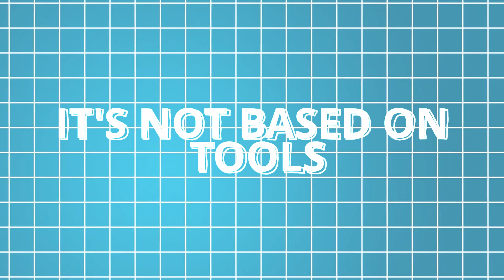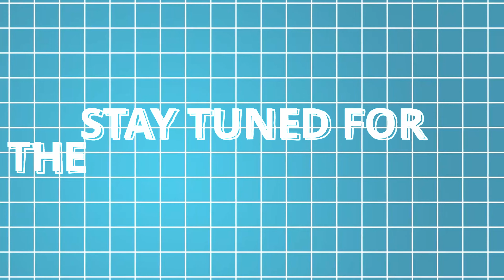Advance Computer Architecture Course just 299/-@learnmadeacademy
Want a full explanation about the Computer Architecture Course for just 299? Check out this video from LearnMadeAcademy to learn all about it!
Learn about the Computer Architecture Course at Learn Made Academy for just 299 rupees! Join us to gain valuable knowledge in a simple and engaging way.Learn all about Computer Architecture in this detailed course for only 299! Join Learn Made Academy to dive into the world of computer systems and design. learnmade TamilLearn all about the Computer Architecture Course for just 299! Join LearnMade Academy for a comprehensive explanation of this essential course. learnmade TamilLearn all about Computer Architecture in this comprehensive course from LearnMade Academy, available for just 299! Perfect for beginners and advanced learners alike. Join us and expand your knowledge today!